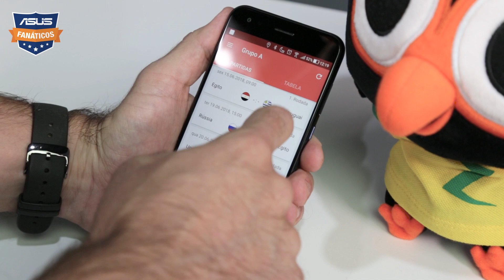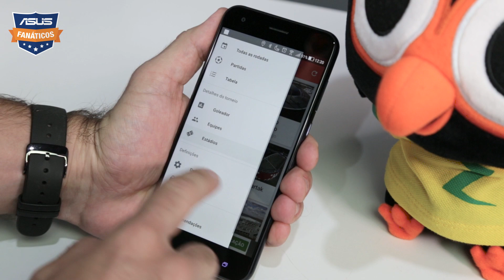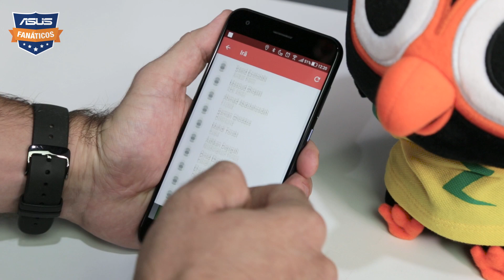Dica de Fanáticos: app pra acompanhar a Copa do Mundo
Vai acompanhar a Copa do Mundo e quer ter todas as informações sobre partidas e escalação dos times? Nós temos um app legal pra te indicar! Assista ao vídeo acima e confira!